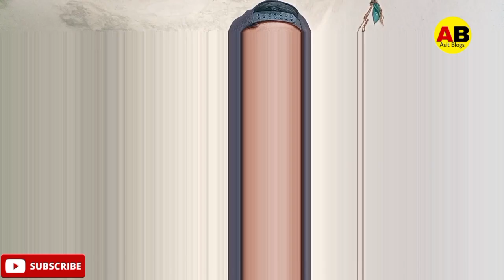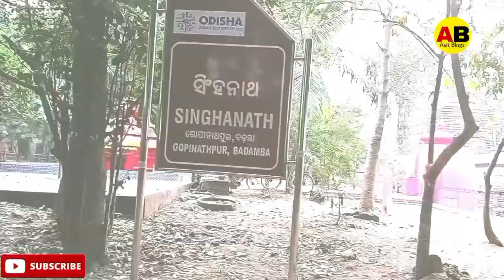ଆସନ୍ତୁ ବୁଲିଯିବା ଆମ ଗାଁ କୁ || Village Tour Blog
travel blog
how to start a travel blog
travel blogger
travel
start a travel blog
travel vlog
travel blog money
travel blogging
how to start a travel blog and make money
starting a travel blog
how to make a travel blog
how to set up a travel blog
how to make a travel blog website
travel blog tips
travel blog jobs
travel blog ideas
travel blog names
travel blog how to
start travel blog
travel blog review
comedy travel blog
making a travel blog
travel blogging
travel blog
travel blogger
travel blogging for beginners
blogging tips
travel blogging money
travel
blogging
travel vlog
make money travel blogging
travel blog money
travel blogging 101
travel blogging tips
make money blogging
travel blogging couple
travel blogging career
travel vlogging
wordpress travel blogging
travel tips